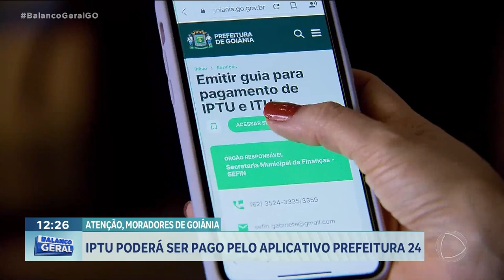IPTU PODERÁ SER PAGO PELO APLICATIVO PREFEITURA 24H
A PREFEITURA DE GOIÂNIA LANÇOU HOJE O IPTU 2024.